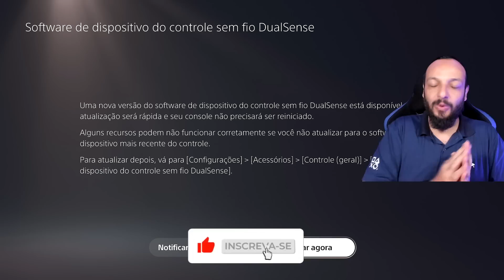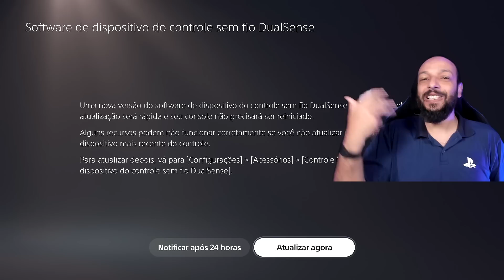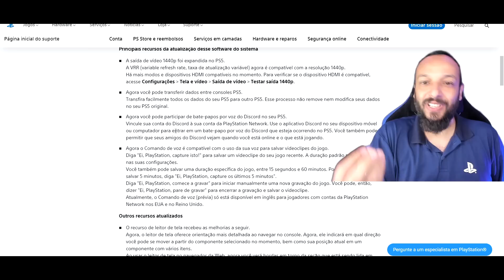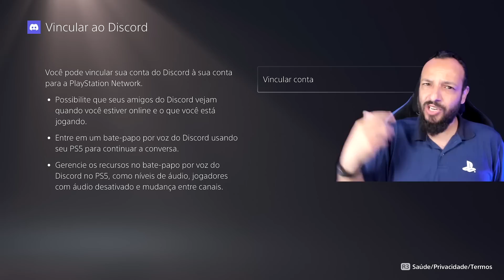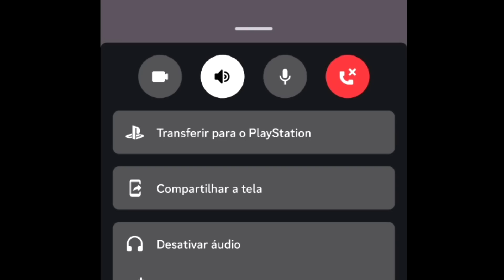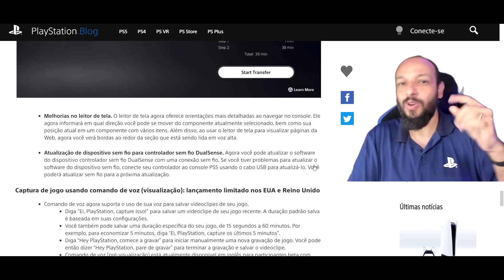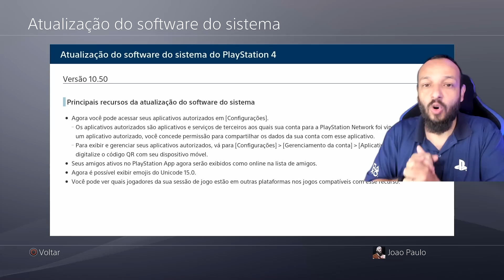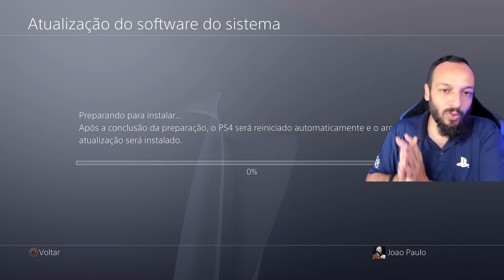COMO USAR O DISCORD NO PS5 (NOVIDADE NO PLAYSTATION)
►Console PlayStation 5
►DualSense Edge
►Tampas do PS5 oficiais
►PSVR2 + Horizon Call of the Mountain
►Vai comprar qualquer coisa na Amazon ?

►Atualização do software do sistema PS5 é lançada globalmente hoje

Como atualizar o software do sistema em um console PS5
Para ter a melhor experiência com o PlayStation, certifique-se de que o software do sistema do console PlayStation®5 está sempre atualizado com a versão mais recente.
Atualização mais recente do software do sistema para consoles PS5
Uma atualização do software do sistema para consoles PS5™ foi lançada em 08/03/2023.

Principais recursos da atualização desse software do sistema

A saída de vídeo 1440p foi expandida no PS5.
A VRR (variable refresh rate, taxa de atualização variável) agora é compatível com a resolução 1440p.
Há mais modos e dispositivos HDMI compatíveis no momento. Para verificar se o dispositivo HDMI é compatível, acesse Configurações /Tela e vídeo / Saída de vídeo /Testar saída 1440p. Agora você pode transferir dados entre consoles PS5.
Transfira facilmente todos os dados do seu PS5 para outro PS5. Esse processo não remove nem modifica seus dados no seu PS5 original. Agora você pode participar de bate-papos por voz do Discord no seu PS5.
Vincule sua conta do Discord à sua conta da PlayStation Network. Use o aplicativo Discord no seu dispositivo móvel ou computador para entrar em um bate-papo por voz do Discord que esteja ocorrendo no PS5. Você também pode permitir que seus amigos do Discord vejam quando você está online e o que está jogando. Agora o Comando de voz é compatível com o uso da sua voz para salvar videoclipes do jogo.
Diga "Ei, PlayStation, capture isto!" para salvar um videoclipe do seu jogo recente. A duração padrão salva é baseada nas suas configurações.
Você também pode salvar uma duração específica do jogo, entre 15 segundos e 60 minutos. Por exemplo, para salvar 5 minutos, diga "Ei, PlayStation, capture os últimos 5 minutos".
Diga "Ei, PlayStation, comece a gravar" para iniciar manualmente uma nova gravação do jogo. Você pode, então, dizer "Ei, PlayStation, pare de gravar" para encerrar a gravação e salvar o videoclipe.
Atualmente, o Comando de voz (prévia) só está disponível em inglês para jogadores com contas da PlayStation Network nos EUA e no Reino Unido.
Atualização: nossa nova atualização de software do sistema PS5 está sendo lançada globalmente hoje! Esta postagem no blog foi atualizada para refletir o lançamento global.

À medida que o console PlayStation 5 continua a evoluir, estamos empolgados em oferecer novos recursos à nossa comunidade. Hoje, estamos lançando a próxima atualização de software do sistema PS5 com vários recursos solicitados pelos fãs, incluindo bate-papo por voz Discord e suporte a taxa de atualização variável para resolução de 1440p. Também estamos apresentando uma variedade de aprimoramentos de UX, acessibilidade e recursos sociais que tornam mais fácil do que nunca jogar com seus amigos ou aproveitar suas experiências de jogo no console PS5.

Aqui está uma olhada em alguns dos novos recursos:

Novos recursos sociais

00:00 Intro
00:15 Atualização 7.00 do PS5 com Novidades Lançada !!!
05:57 Atualização 10.50 do PS4 Liberada !!!
07:48 Inscreva-se